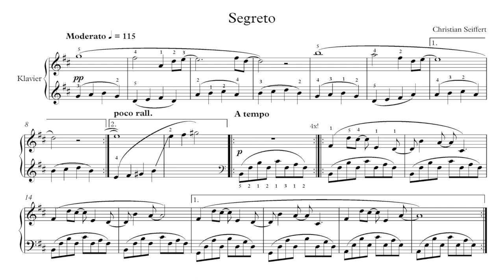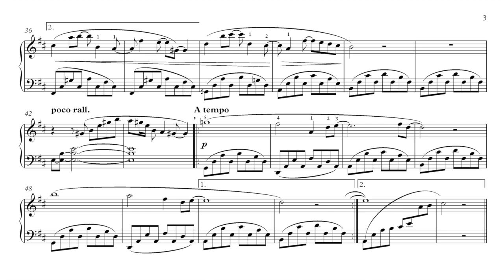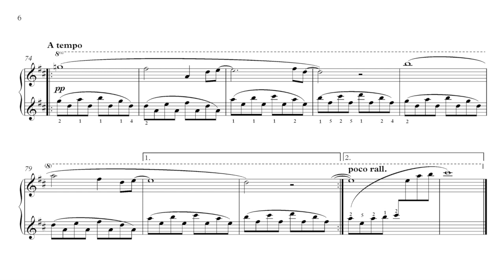Christian Seiffert: Segreto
A composition of Christian Seiffert for piano solo in the New Age style.